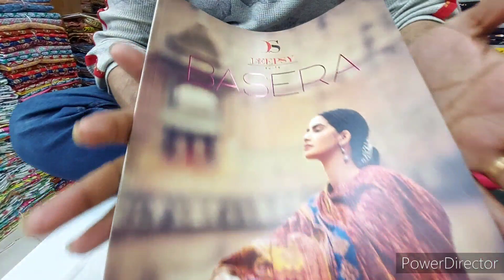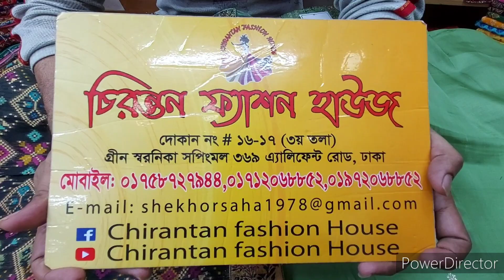ইন্ডিয়ান ব্র‍্যান্ডের ক্যাটালগ থ্রি-পিস কিনুন।।Indian catalogue Deepsy Basera three piece collection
indian_three_piece_collection

🏢ঠিকানাঃ